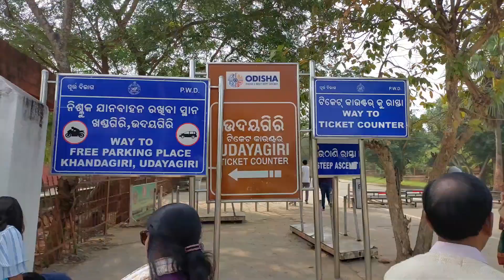ধৌলিগিরি ,লিঙ্গরাজ মন্দির, উদয়গিরি ও খণ্ডগিরি ভ্ৰমণ 2024|একই দিনে কিভাবে যাবেন তার সবকিছু জানুন